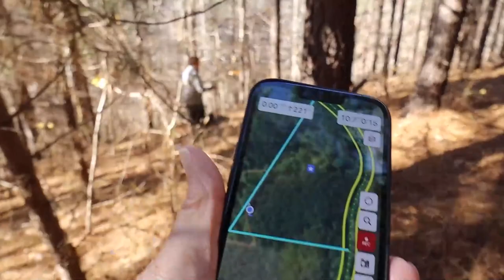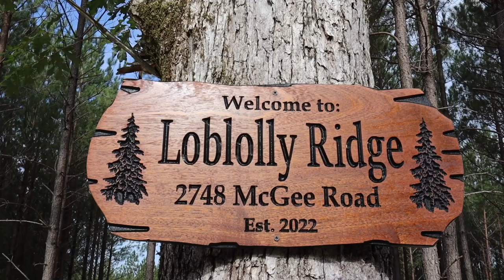10 Months of Progress on Our RV Property!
It feels like forever since we started looking at RV property in TN... but not even a year later and we are happy to say our RV property full phase one is over. With sites ready with full hookups and room to have our friends over. Watch and see what it took to get where we are today at Loblolly Ridge.

- We release new videos weekly so make sure to click that bell icon to get notified!